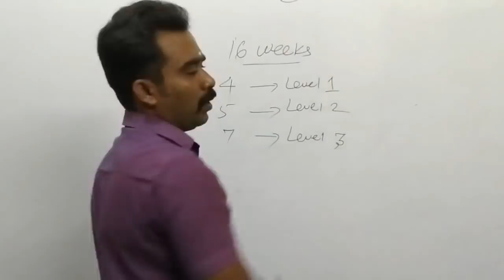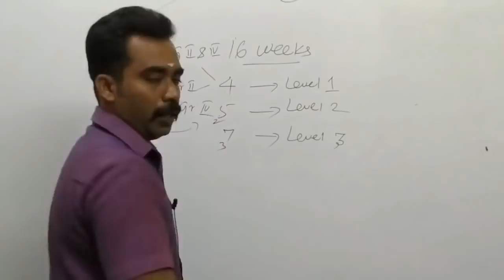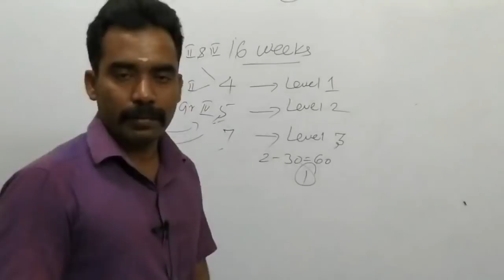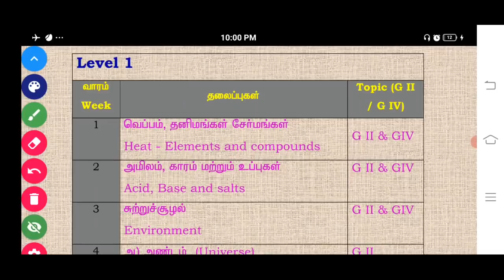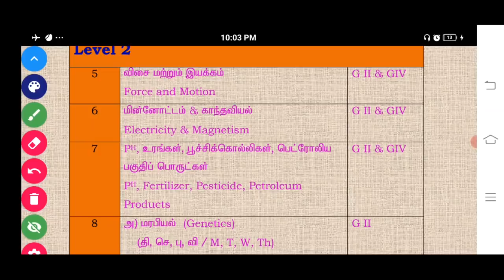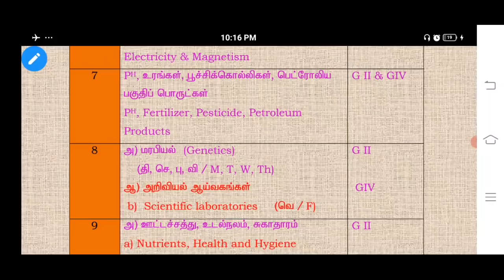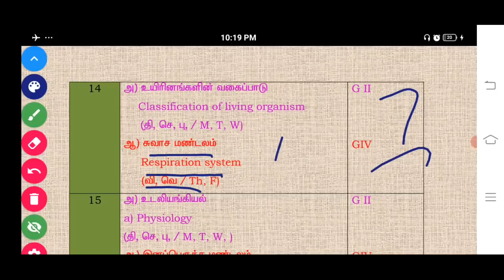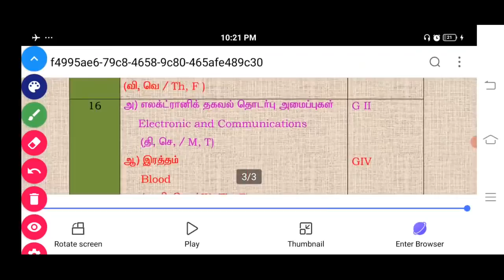TNPSC G2 G4 SCIENCE CONCEPT | G2 MAINS PATTERN | SCIENCE SARAVANAN 💥💥🏆🏆🏆🏆🏆💯💯💯💯💡💡💡💡💡